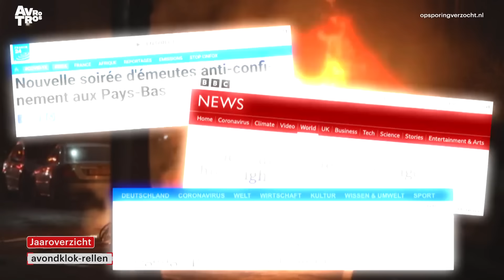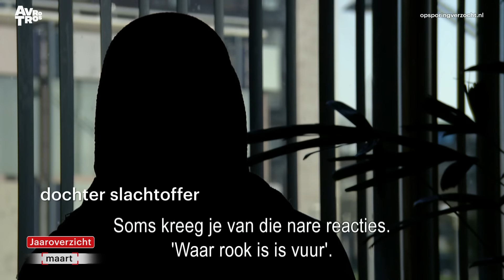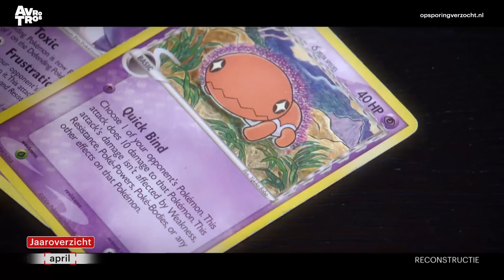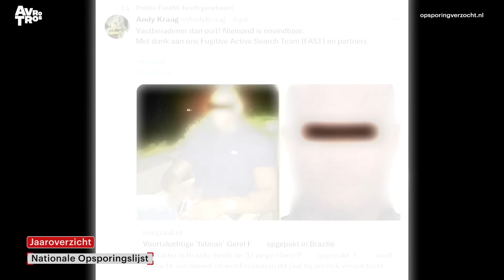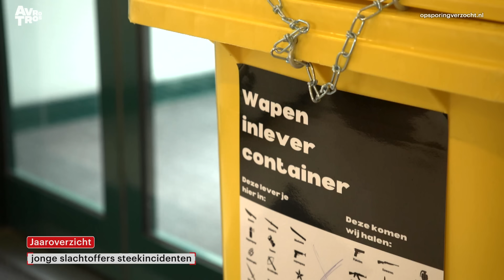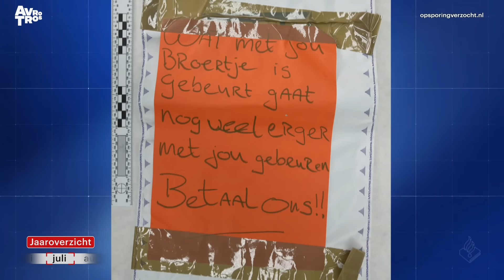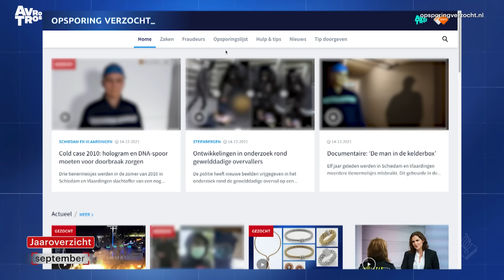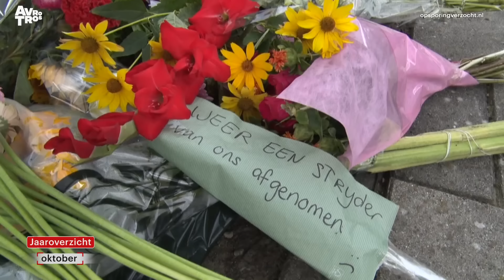Opsporing Verzocht – Jaaroverzicht 2021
Een overzicht van de belangrijkste en meest opvallende aanhoudingen en veroordelingen van het afgelopen jaar. Veel ervan kwamen door jullie tips!
Hartelijk dank voor het meedenken en graag tot 4 januari.